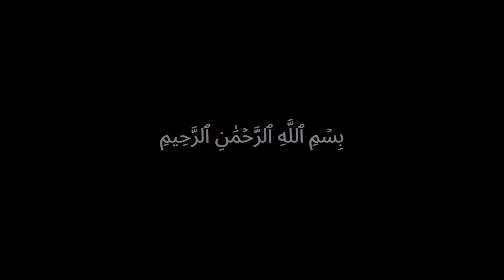Fathimath Zahra Bathool | Rihan Beypore | Basith Bava Chaliyam | Rishan Kadalundi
Lyrics: Aboo Muhammed
Chairman: Sirajudheen Latheefi Neerkkunnam
Director: Basith Perumugam
Creative Head: Muhammed Aboobakkar
Coordinator: Sinan Poonoor